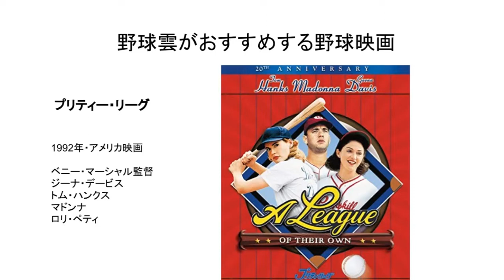アメリカにスカート姿でプレーした女子プロ野球リーグがあった！映画「プリティ・リーグ」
野球雲がおすすめする野球映画。
トム・ハンクス、マドンナ主演の女子プロ野球を描いた映画「プリティ・リーグ」についてお話します。

【最新号】 松竹ロビンス~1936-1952 羽ばたいた駒鳥たち! 個性派球団興亡史~ (野球雲10号)